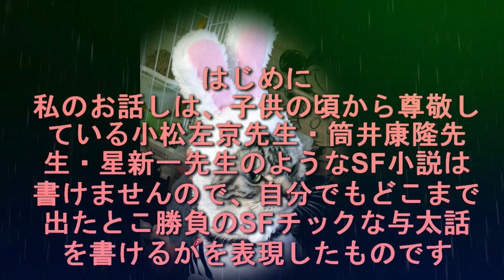第50話（イマジンと観測）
世の中の仕組みと仮想現実の可能性を量子力学の
世界を通しながら考察して行くチャンネルです
今回は、「イマジンと観測」を題材に考えます
ＳＦ小説的YouTube動画です
どこからでも読めるチャンネルです